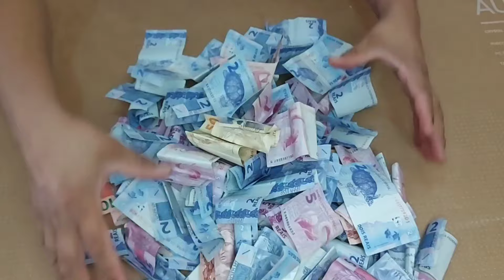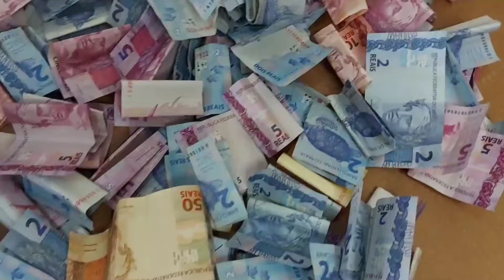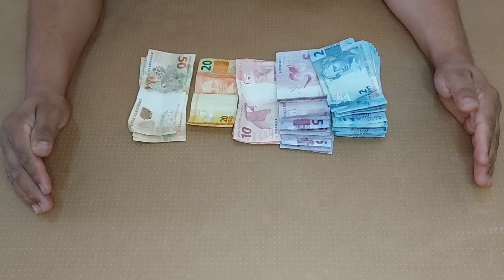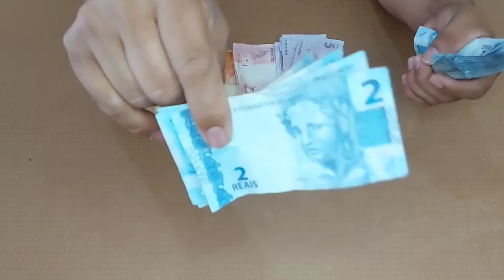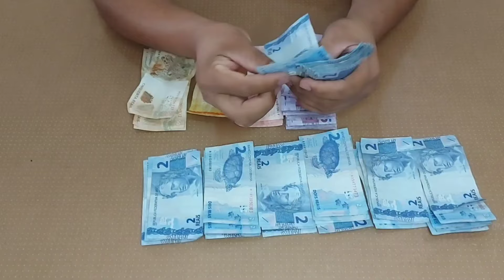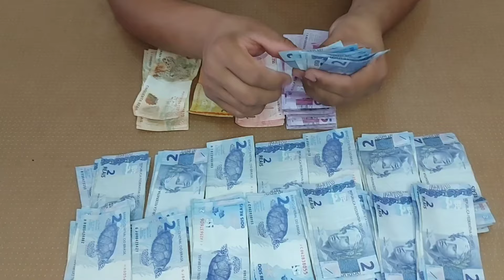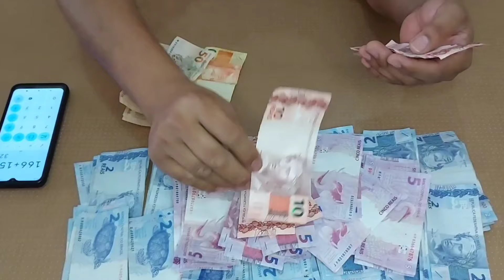Abri meu cofrinho depois de 30 dias juntando dinheiro levei um susto 😱 quanto tinha dentro do cofre?